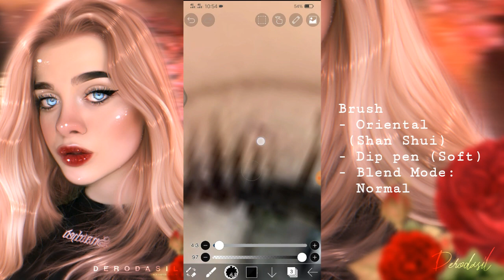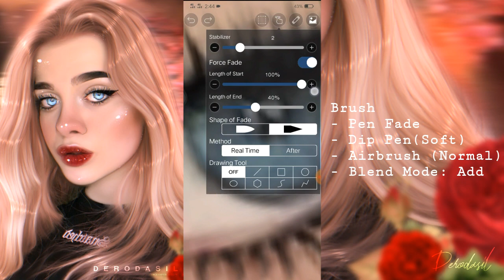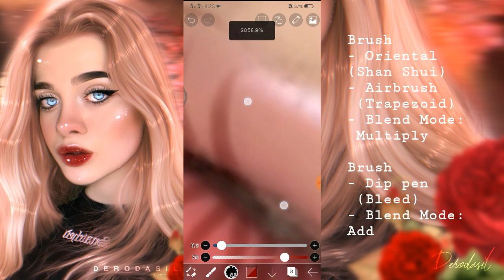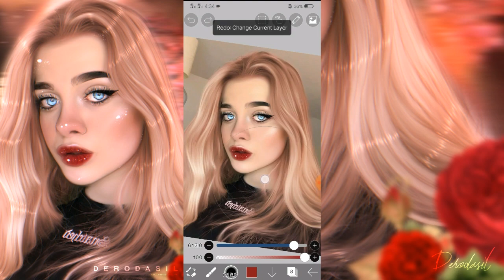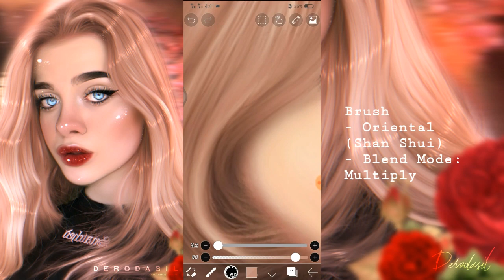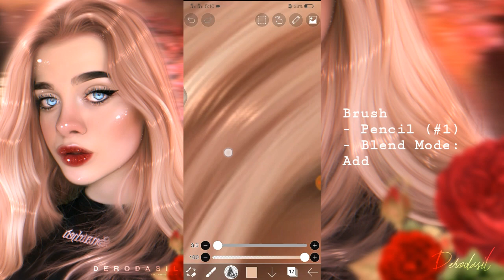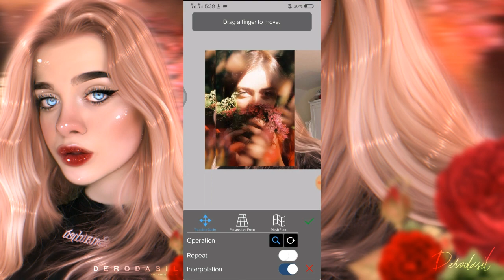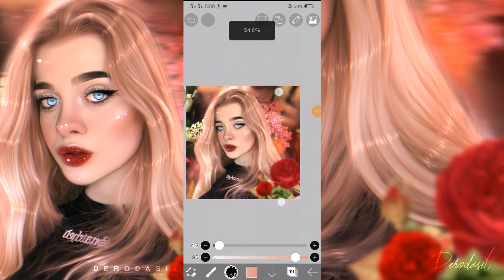iBisPaint X - Icon Edit Tutorial #07 // Watch Me Edit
♡ꜜ . . ⃕ 🚏₍ ᵇᵉᵉᵖ_ᵇᵉᵉᵖᵎᵎ ₎
　　　　   ᴄʟɪᴄᴋ ᴛᴏ ᴏᴩᴇɴ❣🔖️ˀˀ

　　　　　⌨︎ᵎ [[𝗯𝗲𝗲𝗽𝗯𝗲𝗲𝗽]] ⚠︎ ₒₙₑ (1)𝘯𝘰𝘵𝘦!!!♥︎ゞ📌︎！　 ˃ͣ

　　　　　　　　　ﾐ ᵖˡᵉᵃˢᵉ ᵗʳʸ ᵗʰᵉˢᵉ ᵃᵖᵖˡⁱᶜᵃᵗⁱᵒⁿˢ
              　　　　　          ᵇᵉˡᵒʷ ʷʰᵉʳᵉ ʸᵒᵘ ᶜᵃⁿ ᵉᵃʳⁿ ᵐᵒⁿᵉʸ!

　　　　　　　　　(🐝)ᴄᴏʟʟᴀʙᴏʀᴀᴛɪᴏɴꜱ.

　　　　　　　　　　ㅆ credits :
　　　　　　　　　　　　　　ｒｅｓｏｕｒｃｅｓ
　　　　　　　　　　　　　　ｉｎｔｒｏ　ｖｉｄ

　　　　　　　　　　　　　　　　　　　𝘥𝘦𝘳𝘰𝘥𝘢𝘴𝘪𝘭🖤